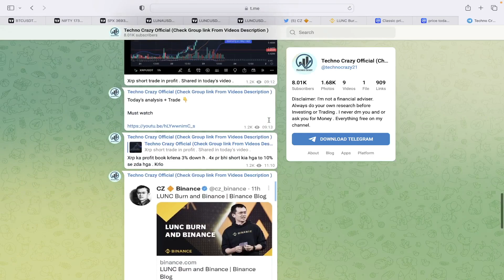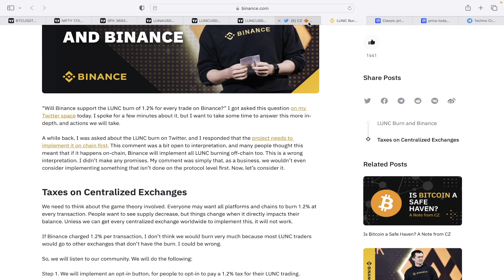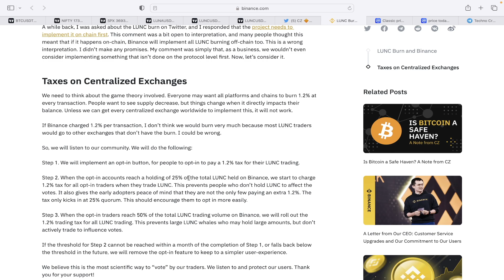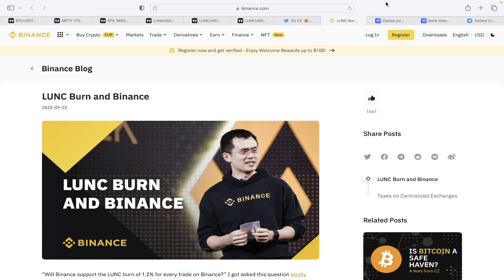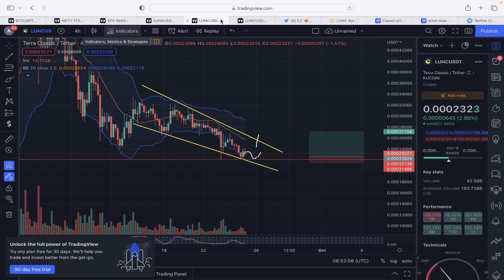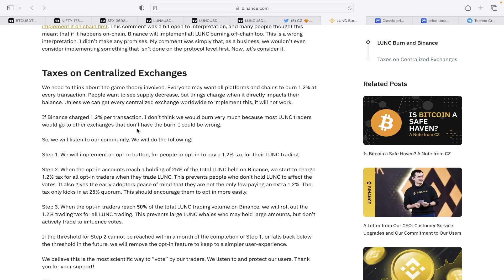LUNC Crypto News Today | Luna Burn ? | Lunc Coin Update | Luna Classic Price Prediction !